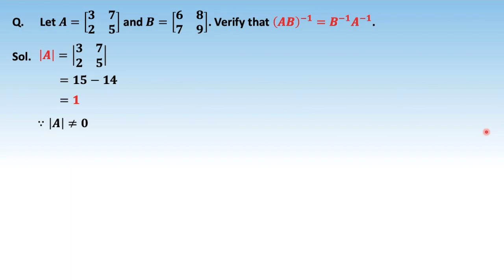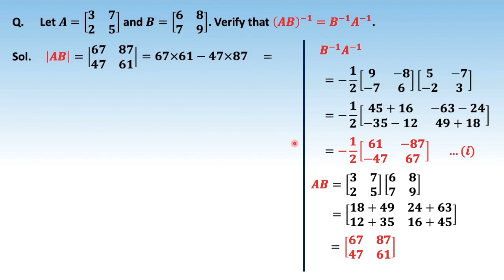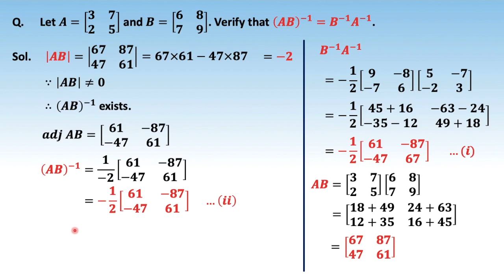11. 12M04.4 PSV7